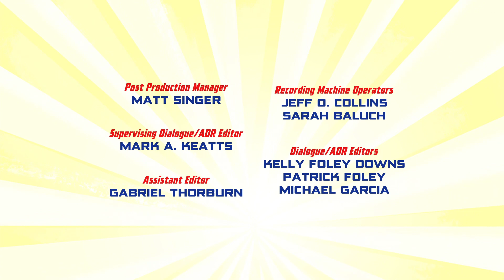DC Super Friends em Português | Ep 11: O Pântano da Briga | DC Kids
Homem Águia e Aquaman são os únicos Super Amigos que restaram para enfrentar Pinguim e Salomão Grundy. Coringa e Lex Luthor têm seus próprios desastres.

A DCKids é o lugar para todos os seus personagens, vídeos, quadrinhos, jogos e atividades favoritas da DC, de Jovens Titãs em Ação! Batman Sem Limites, Liga da Justiça América e mais!